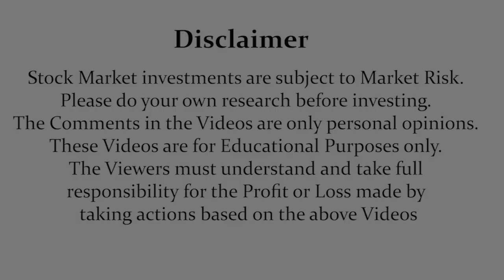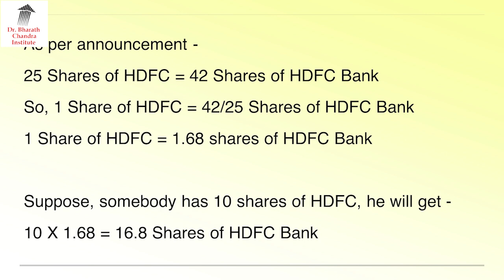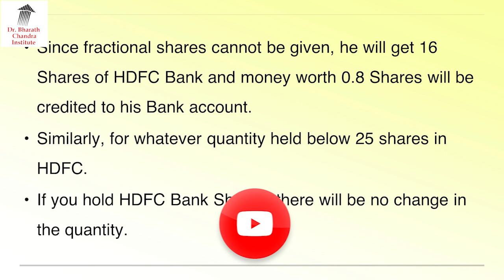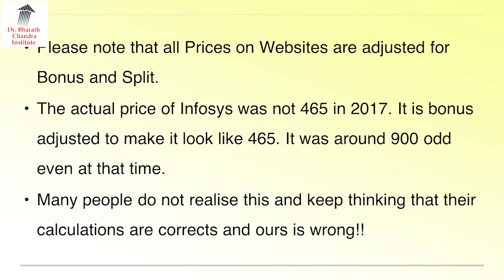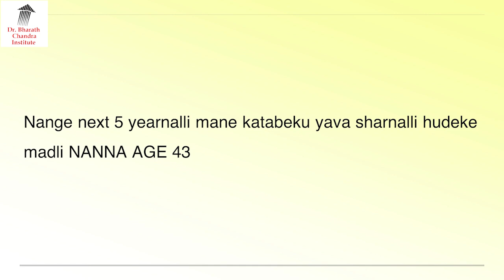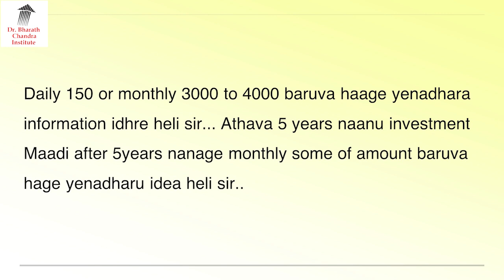For Retirement 1.5 Cr. Is it enough, considering Inflation and Age? | Dr. Bharath Chandra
1. Online 'Stock Market Workshop'
2. Online 'Financial Planning for Early Retirement (FIRE)' Workshop
3. Online 'How to Activate Your Subconscious Mind' Workshop
4. Online 'Time Management Mastery & Goal Setting' Workshop
5. Online 'How to Write a Will' Workshop